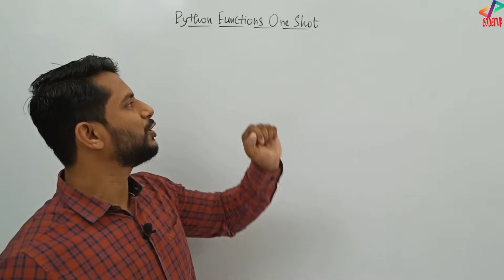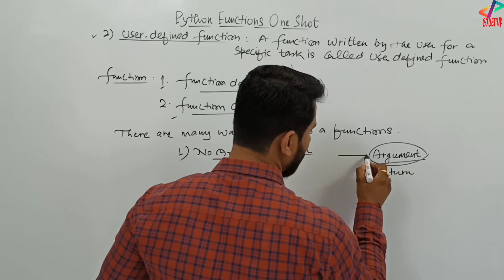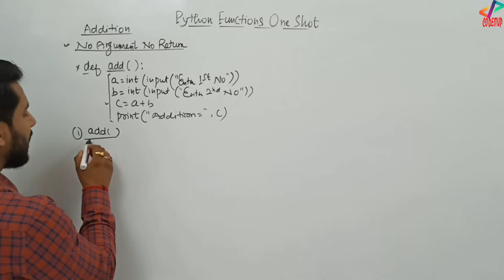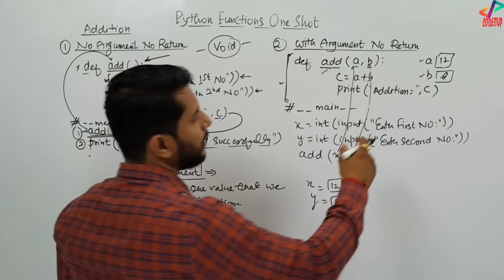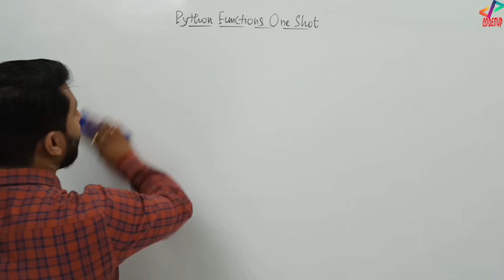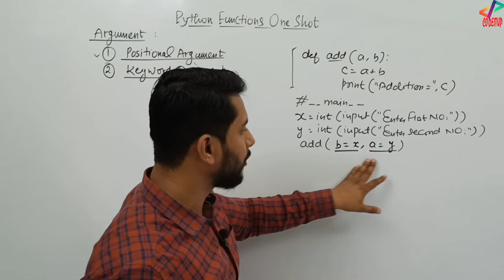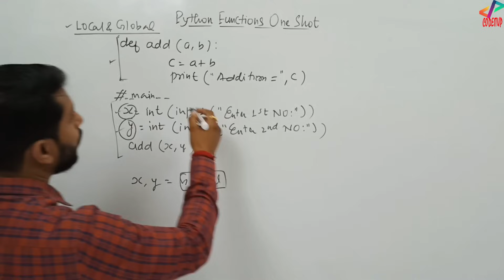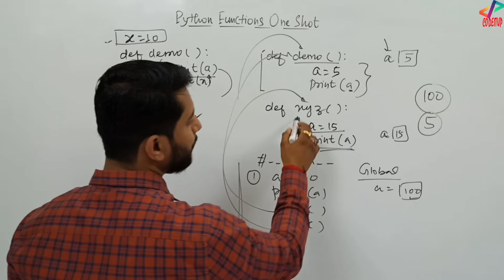Python Functions | Python Class 12 | One Shot Video | In Hindi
In this video, I have explained one shot video for Python Functions for class 12. This has all the basics of python functions as per the CBSE Class 12 course. I hope you all will like this video.

Link to next video: Awaited

Tags Used:

codeitup
codeitup python
cbse class 12 python
python functions class 12
python functions
class 12 python function